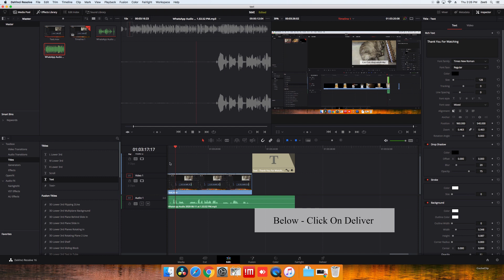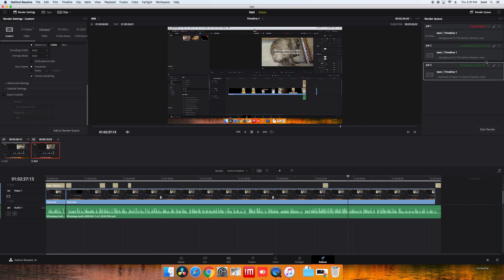How To Export Video In Davinci Resovle (HINDI) JUNE 2020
How To Export Video In Davinci Resovle
Steps
Deliver
Custom
Save to the location
Add to Render
Start Render